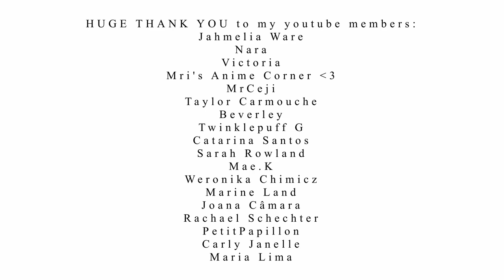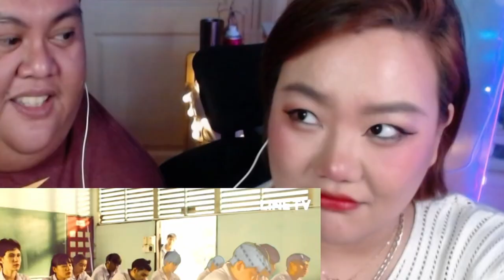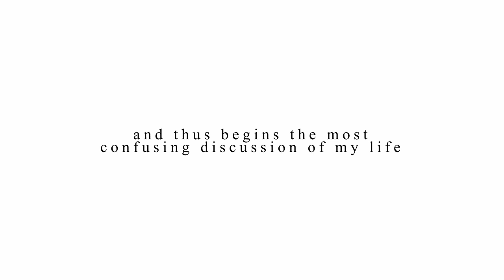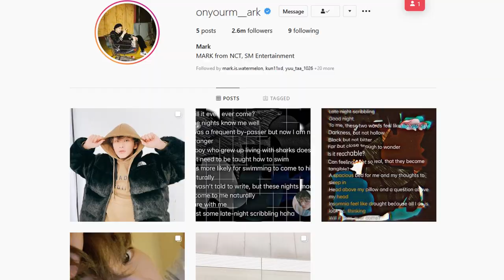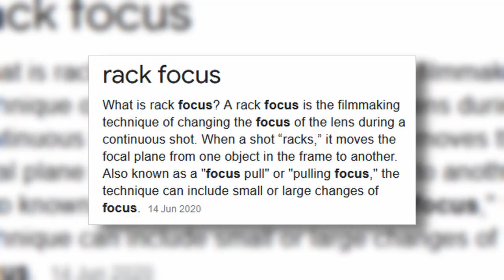reacting to i told sunset about you episode 1 for 15m "straight"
I Told Sunset About You (known in Thai as แปลรักฉันด้วยใจเธอ; RTGS: Plae Rak Chan Duai Chai Thoe, lit. "translate my love with your heart") is a 2020 romantic drama coming-of-age television series by Thai studio Nadao Bangkok. It stars Putthipong "Billkin" Assaratanakul and Krit "PP" Amnuaydechkorn as teenage boys Teh and Oh-aew, and explores their relationship as they come to terms with identity, teenage angst, crushes and love.
The series is being released in two parts, with 5 episodes each. Part 1, directed by Naruebet Kuno, follows Teh and Oh-aew's lives in Phuket as they prepare for university admissions, while Part 2, to be directed by Tossaphon Riantong, will pick up after their entry into university and is set in Bangkok.